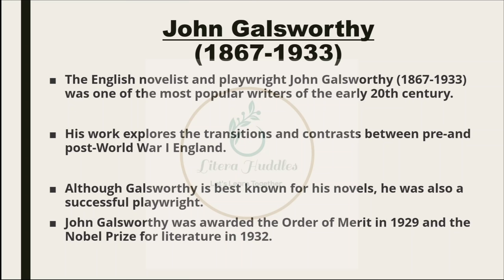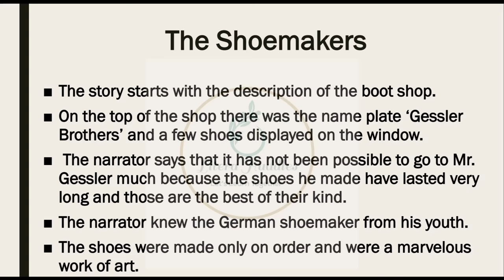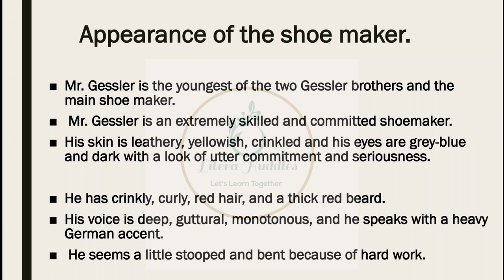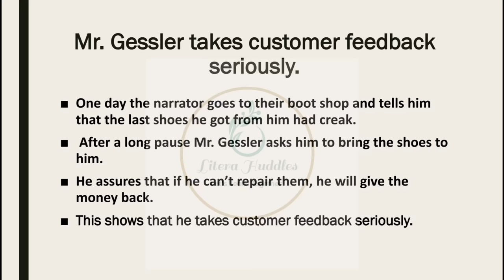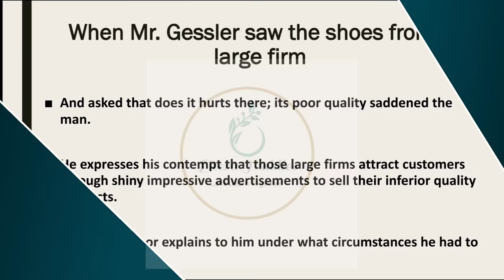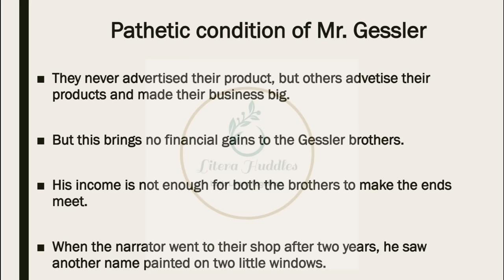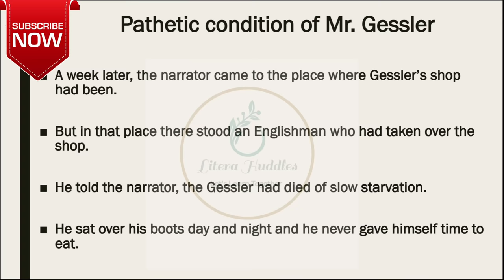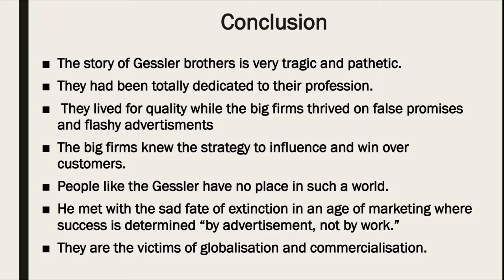||Quality||John Galsworthy||Malayalam summary||